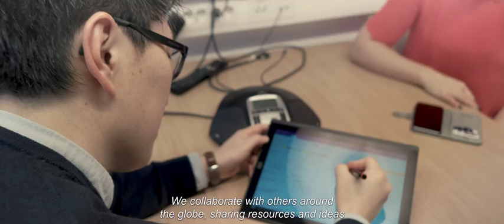This is us. This is AstraZeneca Gothenburg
The Gothenburg site is one of AstraZeneca’s three global strategic research and development centres and home to our more than 2,500 colleagues from nearly 50 countries.

We conduct research into the entire lifecycle of a medicine, from idea generation through discovery research to global commercialissation and product maintenance. We collaborate with others around the globe, sharing resources and ideas in order to empower science in our main therapy areas: Oncology, Cardiovascular & Metabolic diseases, and Respiratory.
Beskrivning